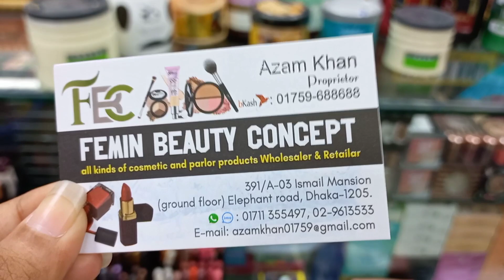হেয়ার ট্রিটমেন্ট হেয়ার স্পা ক্রিম কিনুন/Hair treatment hair spa cream buy.